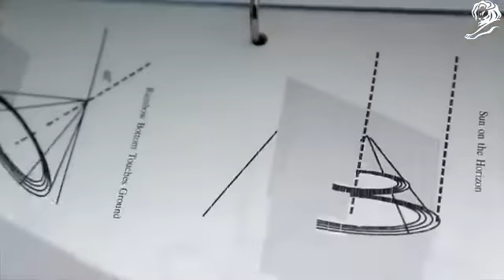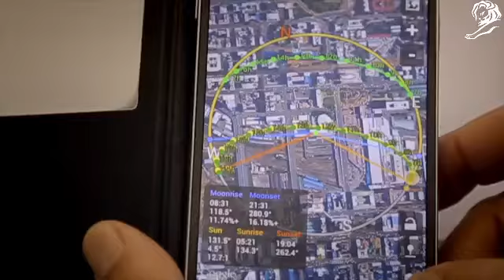COCA COLA - BTL - A RAINBOW FOR THE RAINBOW NATION